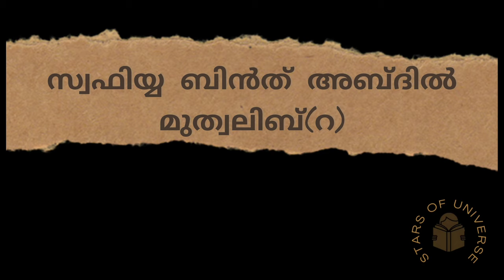Hazrat Safiyya bint Abd al-Muttalib _Ra || Star's Of Universe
Her father, ‘Abdul Muttalib the chief of the Quraysh. Her mother, Halah bint Wuhayb, the cousin of Aminah bint Wahab—the mother of Rasulullah salla Llahu ‘alayhi wa sallam. Her first husband was Harith ibn Harb, the brother of Abu Sufyan, who had passed away. Her second husband was ‘Awwam ibn Khuwaylid, the brother of Khadijah  (Ra) the first wife of Rasulullah salla Llahu ‘alayhi wa sallam. Her sons were Zubair ibn al ‘Awwam—the acclaimed disciple of Rasulullah salla Llahu ‘alayhi wa sallam and one of the receivers of glad tidings of paradise and Sa’ib ibn al ‘Awwam—who had participated in Badr, Khandaq amongst other battles and was martyred in Yamamah.
The Beloved salla Llahu ‘alayhi wa sallam stood addressing at the top of his voice:
O people of Quraysh! Save yourselves (from the Hellfire) as I cannot save you from Allah’s Punishment; O Banu ‘Abd Manaf! I cannot save you from Allah’s Punishment, O Safiyyah, the Aunt of Allah’s Apostle! I cannot save you from Allah’s Punishment; O Fatimah bint Muhammad! Ask me anything from my wealth, but I cannot save you from Allah’s Punishment.
In this proclamation of propagation, Rasulullah salla Llahu ‘alayhi wa sallam singled out his aunt Safiyyah radiya Llahu ‘anha due to her high stage and close bond with him. It was not long that she subjected herself to the truth and came into the fold of Islam. She was from amongst those who accepted Islam in the early days...